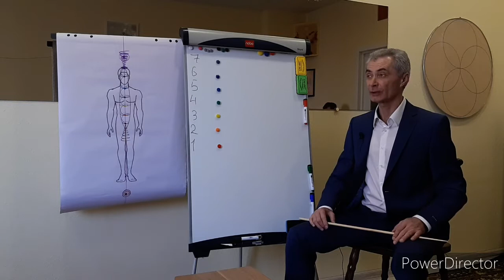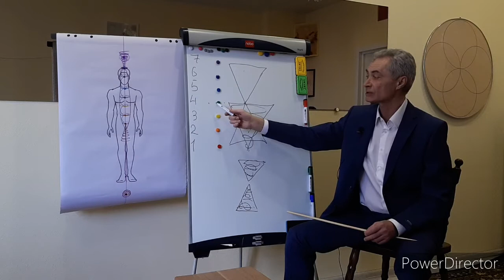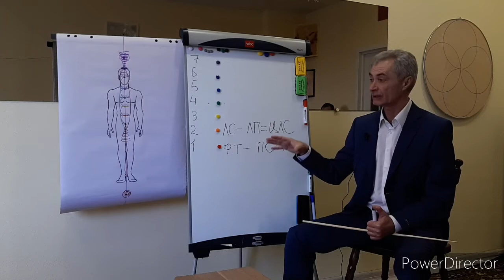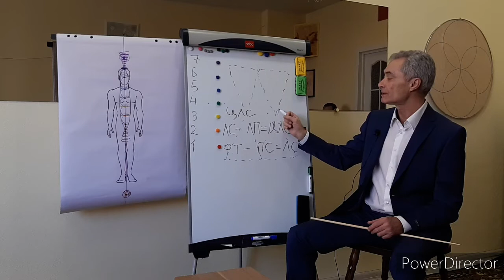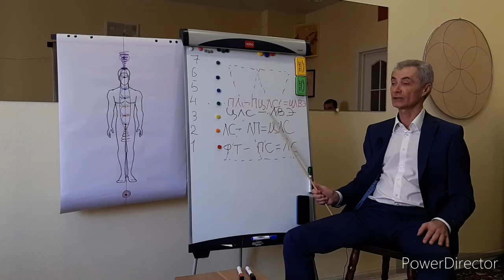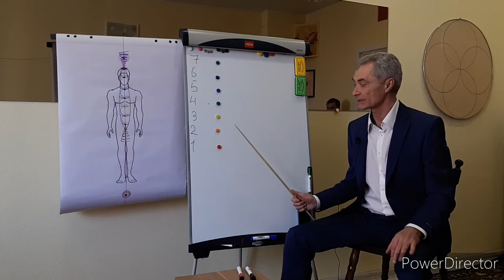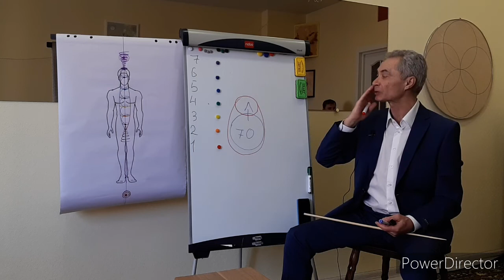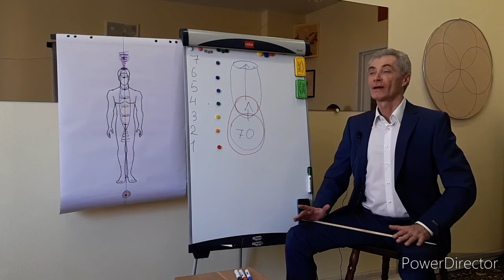Кармапсихология 87. Гармония формирования карьеры